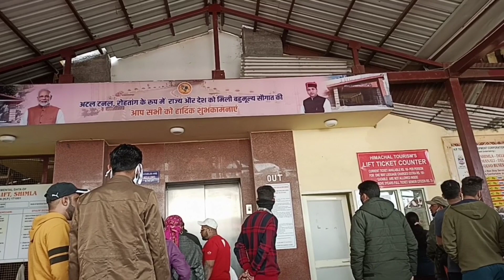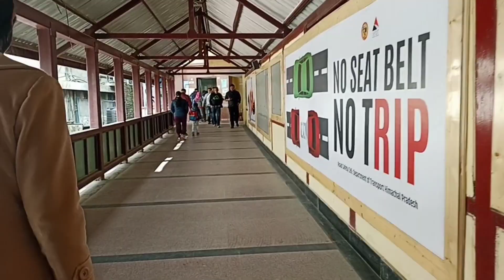Shimla trip part -1 Thand bht hai ethe 🥶6 March 2022